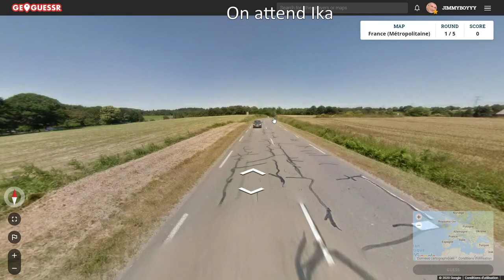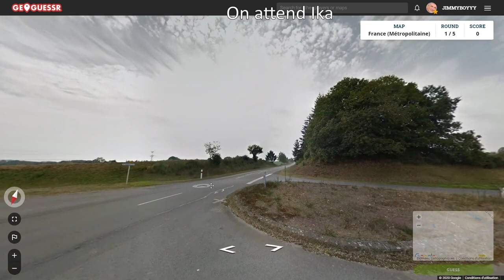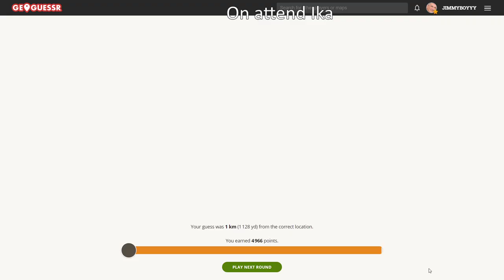HOLYCUBE 5 - OPERATION ARNAQUE MOLDAVE - Rediff n°8